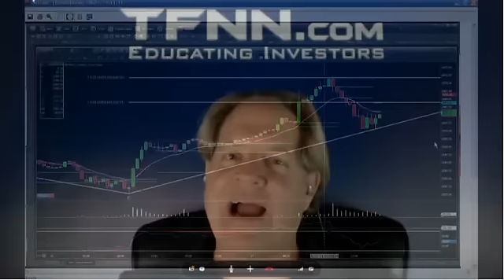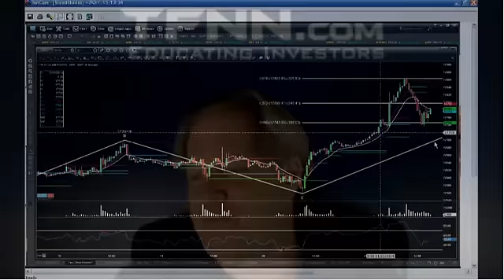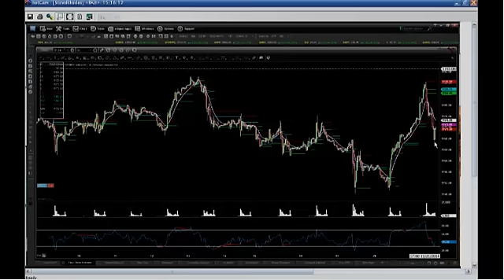Nov 21st Daily Stock Market Recap by Tom O'Brien on TFNN 2014